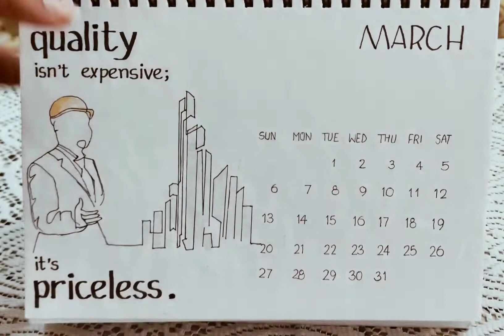Handmade calendar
these calendar are customised
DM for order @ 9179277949